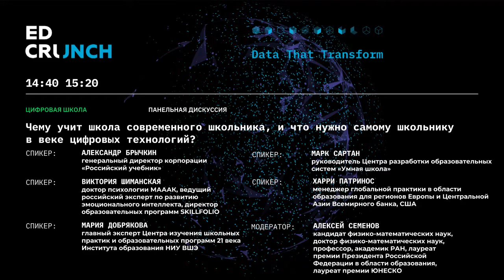Чему учит школа, и что нужно школьнику в веке цифровых технологий?фровых технологий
Конференция EdCrunch 2018

Чему учит школа современного школьника, и что нужно самому школьнику в веке цифровых технологий?

Разговор на панельной дискуссии конференции EdCrunch 2018 затронул ключевую тему современного образования: насколько современные школы соответствуют потребностям будущего с точки зрения формирования навыков XXI века; что необходимо трансформировать и в каком направлении двигаться.
Спикеры: Александр Брычкин, Виктория Шиманская, Мария Добрякова, Марк Сартан, Харри Патринос, Алексей Семенов